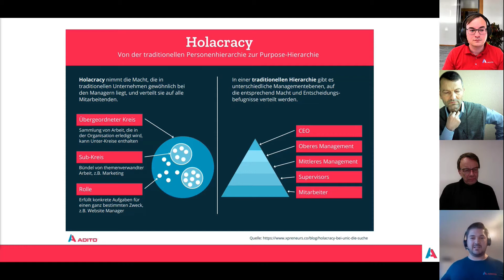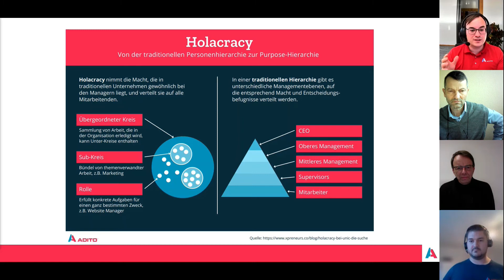Interview zum Thema Holokratie Teil 2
Das Interview mit Jan-Erik Baars und Adito

Das erwartet Sie in Teil 2:
- Einführung
- Warum ist das bei Adito entstanden? Vorstellung der verschiedenen Modelle und Ansätze
- Kurze Modell-Erklärung und Beschreibung
- Vorstellung Jan-Erik Baars - Verwaltung und Gestaltung